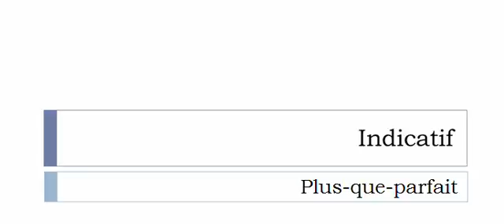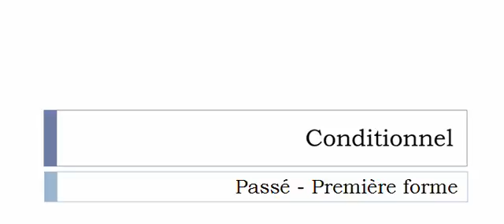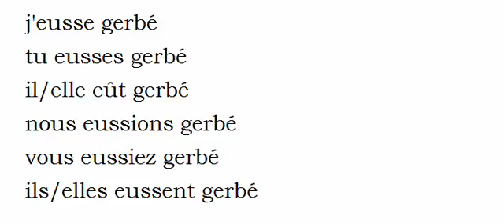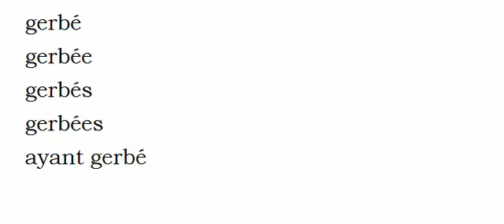Learn French conjugation with me # Verb = Gerber